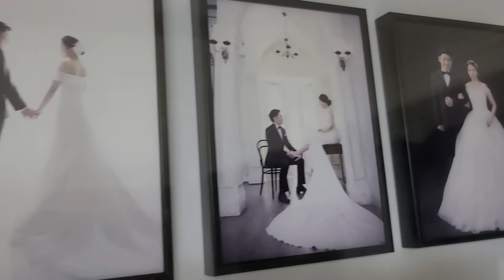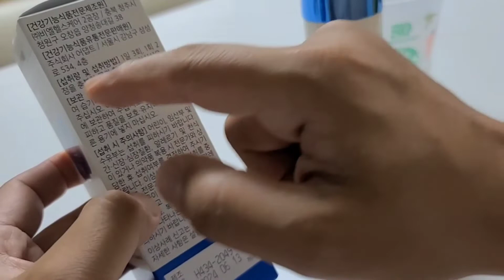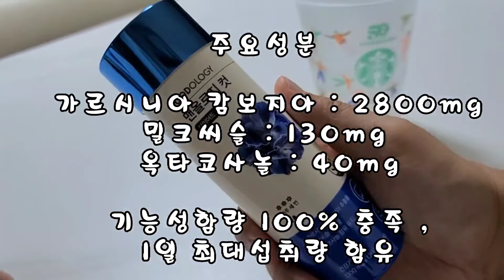맨올로지컷 파란통 다이어트 직접 먹어본 후기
요즘 제가 먹고 있는 건강기능식품 옥택연 파란통 맨올로지컷 제품 소개 입니다.

2주일 먹고 있는데, 확실히 체력이 더 좋아진것 같은 기분입니다.

제품 특징

- 체지방 CUT: 가르시니아캄보지아 열매 껍질 부위에 함유된 HCA는 탄수화물이 지방이 되는 것을 억제하여 체지방 관리에 도움을 준다. (가르시니아캄보지아 2,800mg 함유)

- 간 건강 UP: 밀크씨슬 종자에서 추출한 '실리마린'이 간 건강에 도움을 준다. (밀크씨슬 130mg 함유)

- 지구력 UP: 쌀, 밀의 씨눈, 사탕수수 등에서 추출한 '옥타코사놀'은 신체의 중요한 에너지원 '글리코겐'을 증가시켜 지구력 증진에 도움을 준다. (옥타코사놀 40mg 함유)

본 후기는 제품을 무상 지원받았으나 제품을 사용하고 느낀 솔직한 후기로 작성되었습니다